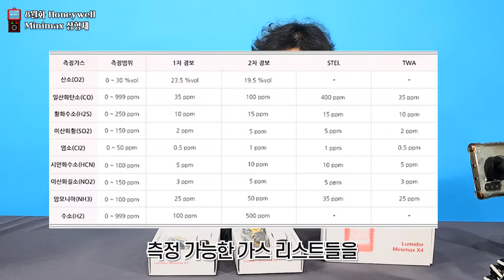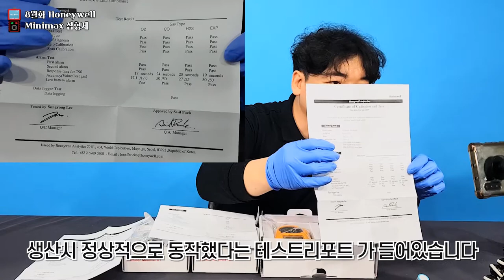8월화]국민계측기 HONEYWELL MINIMAX XT XP X4 삼형제 셀프 Q&A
영상보기 귀찮으신 분들을 위해 간단하게 24줄로 정리해드리겠습니다.

1. MINIMAX XT
2. O2 CO 두가지 모델뿐입니다.
3. 전원 못 끕니다.
4. 센서 수명 2년
5. 배터리 수명 2년입니다
6. 2년뒤 수리 가능합니다
7. 하지만 그냥 하시는게 속편합니다.
8. MINIMAX XP
9. O2 CO를 포함한 9가지 가스 모델로 나옵니다
10. 동시에 다 측정되는 거 아닙니다.
11. 전원 ON/OFF 가능합니다
12. 센서수명 마찬가지로 2년입니다
13. 배터리 마찬가지로 2년입니다.
14. XP O2 CO 살 생각이시면 그냥 XT 사시면 됩니다.
15. MINIMAX X4
16. 산업안전보건법 기준 4대 가스입니다  오직 O2 CO H2S EX 네가지 입니다.
17. 근무시간 기준 8시간 정도면 AAA건전지 방전됩니다.
18. 2년되면 센서 수명 4개 다 나갑니다.
19. 일련번호까지 관리하시는 거 아니면 새로 사시는게 좋습니다.
20. 브랜드 성적서는 하니웰에서 나오고
21. 국가 성적서는 KOLAS 인증 마크 찍혀 나옵니다.
22. 발급전 어떤 성적서가 필요한지는 사용처에 확인하셔야합니다.
23.브랜드 성적서로 현장 입장 가능한지는 저도 모릅니다. 사용처에 확인하셔야합니다.
24. 다 적고 보니 영상 보시는게 빠를 것 같습니다.

제품 문의 알에스코리아

구매링크
MINIMAX XT